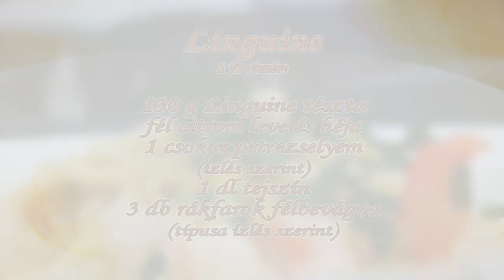Avalon Park - Albók Gyula citromos linguine recept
Albók Gyula az Avalon Park executive chef-je egy citromos rákos linguine tészta elkészítésének módját mutatja be. A recept megtalálható a videóban. Jó étvágyat hozzá!

Vár titeket az Avalon Ristorante Misckolctapolcán!
Szeretnél többet is megtudni rólunk?